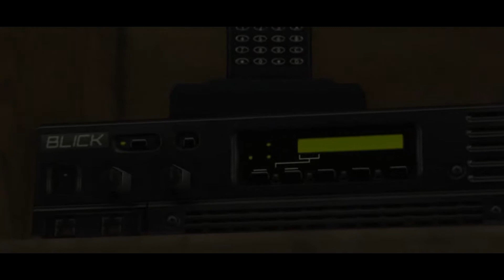Deceitful Trailer ( GTA V | Rockstar Editor)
Deceitful, a GTA V Machinima using the Rockstar Editor, is a story based on the chaotic life of Chin Junior. Chin is part of the Ciano family in which Sammy, head of the family, demands to know Tilz's last steps as he has gone off the radar. Chin is then forced to narrate his recent events alongside Tilz whilst trying to maintain his cool during a very tense meeting.

As the story unfolds, many questions will be asked. With many twists and turns, the family get their answers but is the information provided by Chin authentic? Watch the trailer to find out more.

Thanks to the mod creators of: Scene Director 3.4.1, Menyoo (SP trainer mod), Bodyguard menue 1.7, Simple Trainer and Open IV

Script: PEG Cinema